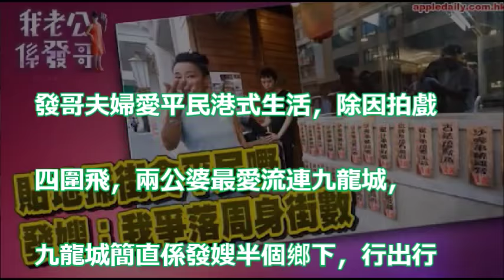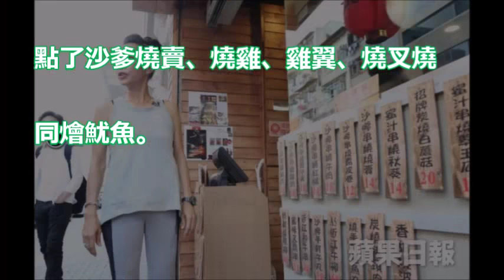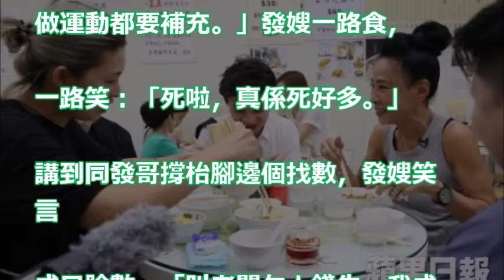【我老公係發哥（14）】貼地掃街食平民嘢 發嫂：我爭落周身街數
【我老公係發哥（11）】兒時目睹母親漏夜出走 發嫂：做唔到阿媽唔代表要憎佢

發哥周潤發和發嫂陳薈蓮原來是同病相憐，都是在單親家庭長大，不怪得那麼相投